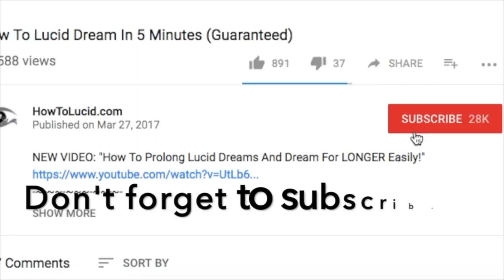How To Use Reality Checks To Lucid Dream Naturally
✨ What you might not know about reality checks is that there are wrong ways of doing them! Of course there are.. So you need to know the right way to do a reality check.. What matters?

We go into detail on the right way to do reality checks for lucid dreaming, and how you can use them to lucid dream tonight, very easily if you do this.

A reality check is where you test whether you're awake or dreaming, letting you wake up your mind in the dream, or become 'lucid'. This means you can control the dream and do whatever you want during the dream! Exciting stuff.